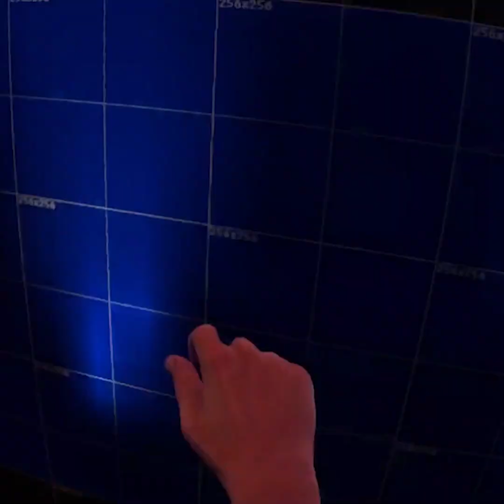Castle Wars Trailer - Now on Pavlov Shack hosted at PavlovScore.com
Castle Wars by Flunked Punk has been ported to Pavlov Shack by KoolAidMan. This high energy, action-packed map, is running on 2 servers. Set your filters to team death match to find it! Loads of fun and includes many never-before-seen features!